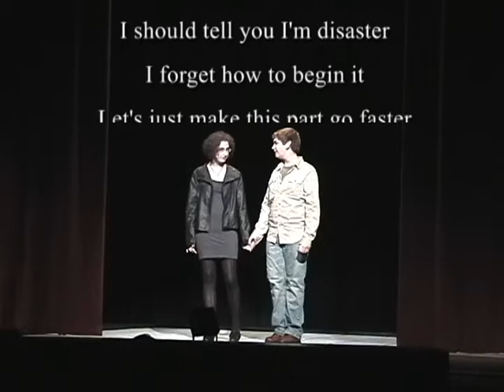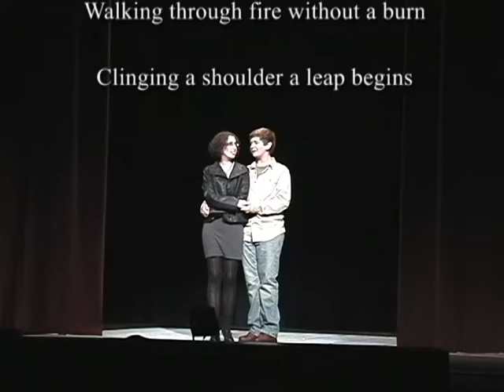I Should Tell You - Andrew and Allie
"I Should Tell You," from Rent, performed January 19, 2012 by Andrew Daunais and Allie Edwards